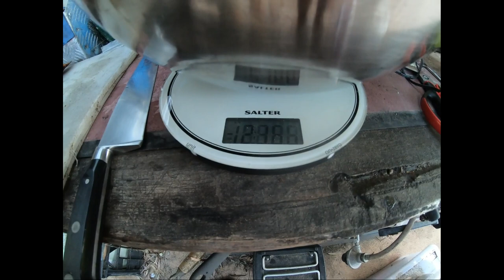CATCH & COOK GIANT LOBSTERS - WE MADE DUMPLINGS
We have been out on a boat with our friends in Dunsborough.
We caught squid, massive crays and abalone.
Rob went really creative and made Lobster Dumpling for all of us!

Drop us a comment if you have any questions and/or suggestions.